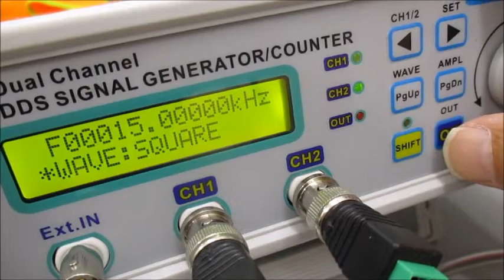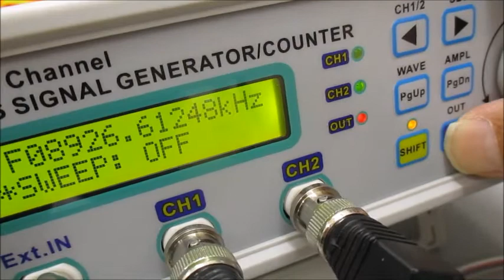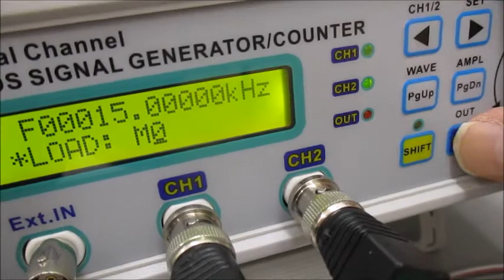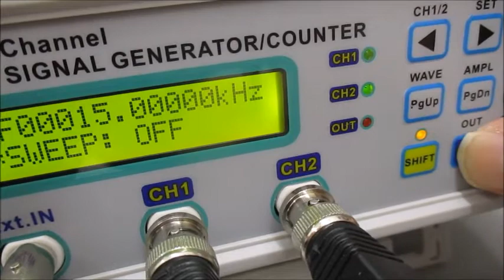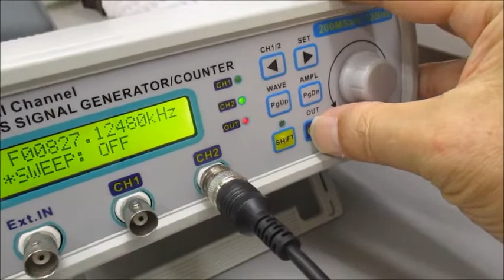超音波システム（音圧測定解析、発振制御）を利用した実験